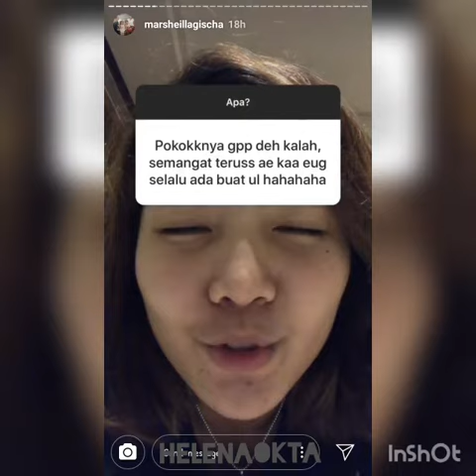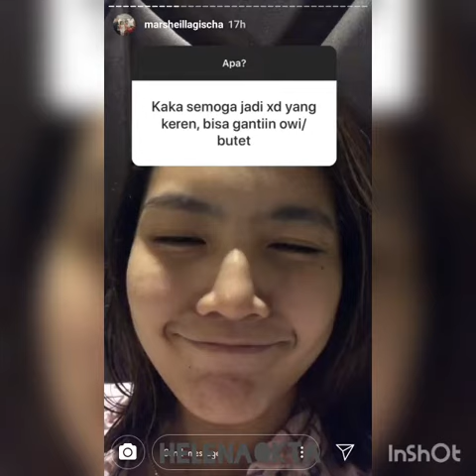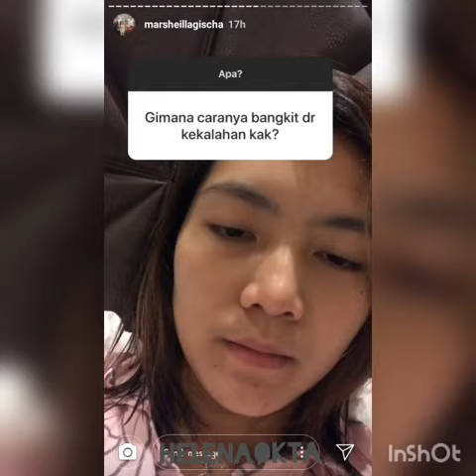Cara Marsheilla Gischa Islami bangkit dari kekalahan dan menghadapi haters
Sumber
Ig story:gischa